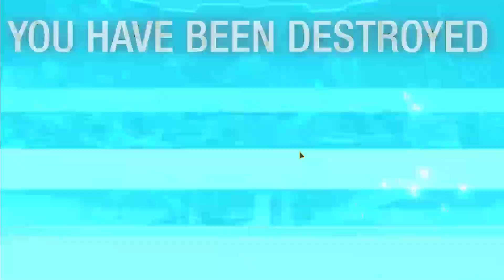MechWarror Online 12 09 2018 a